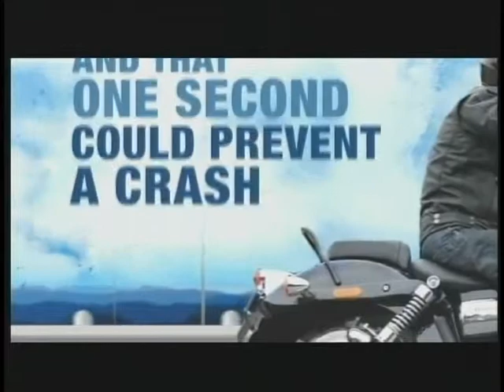the man with golden voice.avi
Greg Ferrara sample voice overs